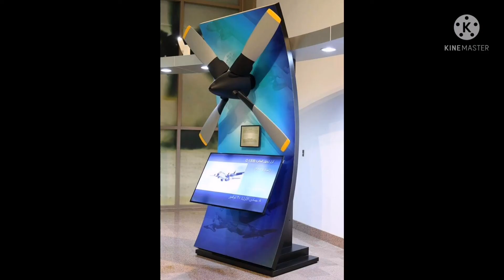Royal airforce museum (Saudi Arabia) Riyadh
airforce museum
Riyadh museum
saudi airforce museum